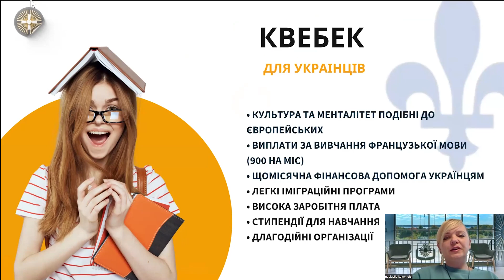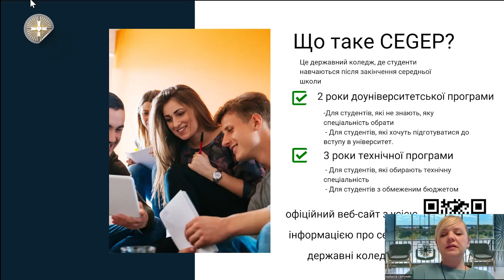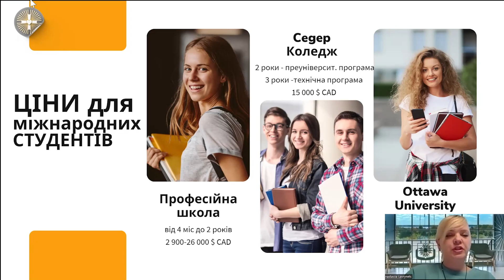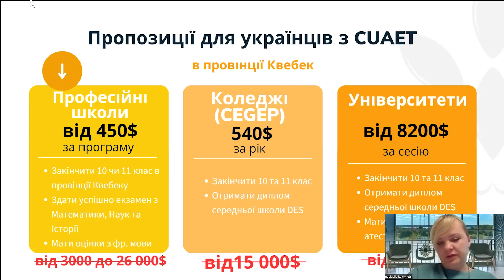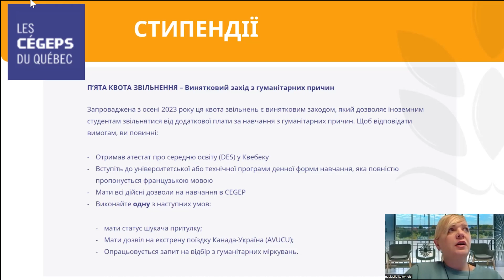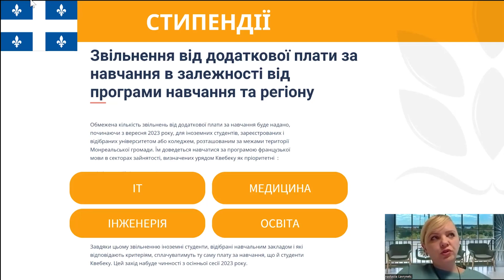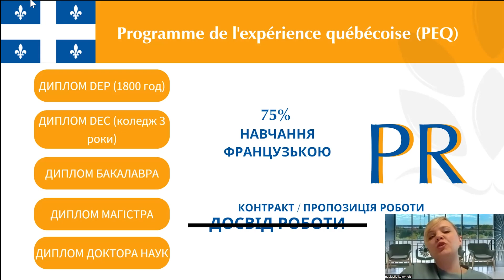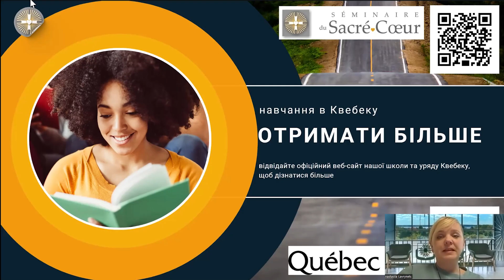100% стипендія на навчання у провінції Квебек для українців!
Мрієте про навчання за кордоном? Хочете отримати якісну освіту в Канаді безкоштовно? Приєднуйтесь до нашого прямого ефіру, де ми розповімо все про 100% стипендію на навчання у провінції Квебек, доступну для українців!

☝🏼На ефірі ви дізнаєтесь:
•⁠  ⁠Які спеціальності доступні та як обрати найкращу для себе.
•⁠  ⁠Як правильно подати заявку та збільшити свої шанси на отримання стипендії.
•⁠  ⁠Які вимоги до кандидатів та що робити, щоб відповідати критеріям.

Доєднайтесь та запрошуйте своїх знайомих на наш телеграм канал для отримання новин та запрошень на наші зустрічі

Якщо Ви бажаєте отримати індивідуальну консультацію або маєте питання, Ви можете звернутись до нас :
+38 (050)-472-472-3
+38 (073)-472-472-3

Це відео було створено Олександром Бєльським™️:
Маєте ідею, яка чекає на втілення? Я перетворю ваші відео-мрії на реальність! Подивіться інші роботи та соц-мережі